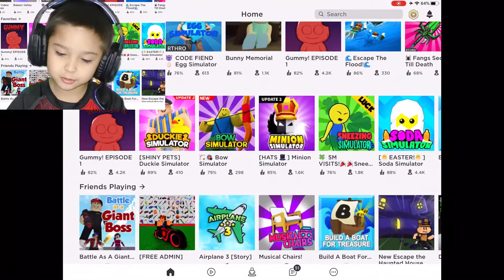I ask my mom to BUILD A BOAT FOR TREASURE with me and this happened ROBLOX + Win $25 Robux Giveaway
I ask my mom to BUILD A BOAT FOR TREASURE with me and this happened ROBLOX + Win $25 Robux Giveaway Open Worldwide